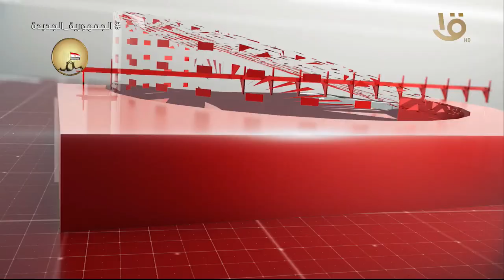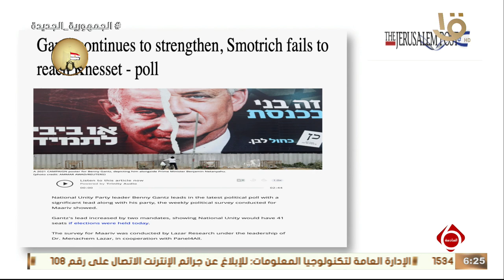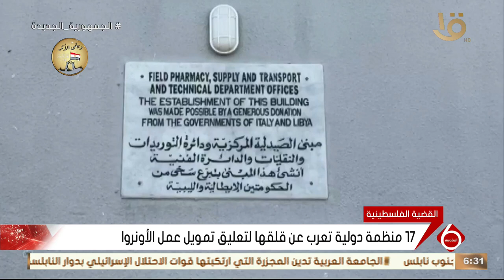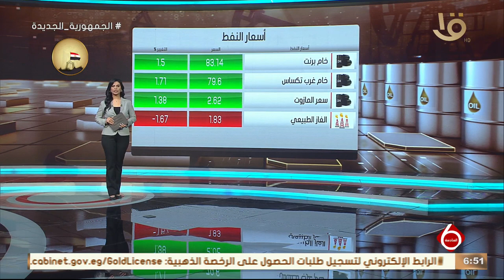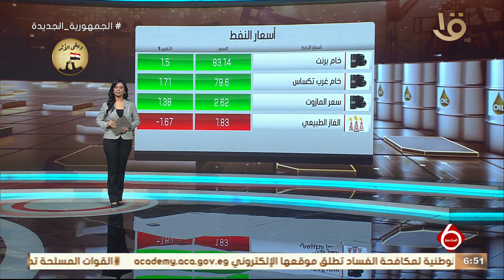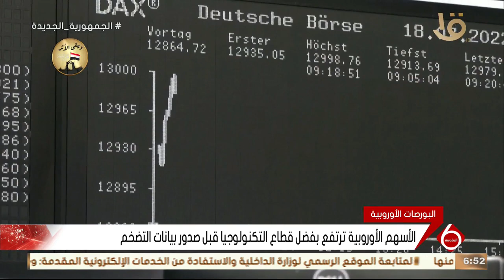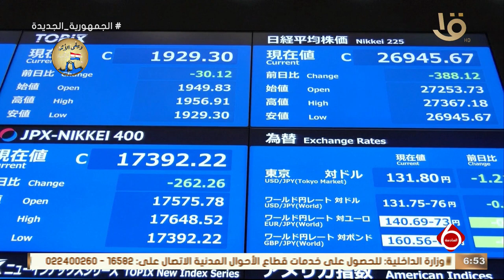نشرة السادسة | أهم الأخبار السياسية والاقتصادية محليا وعالميا.. وحلقة 1-3-2024